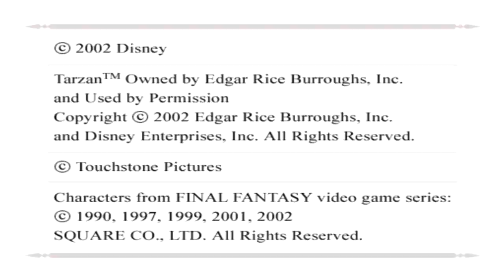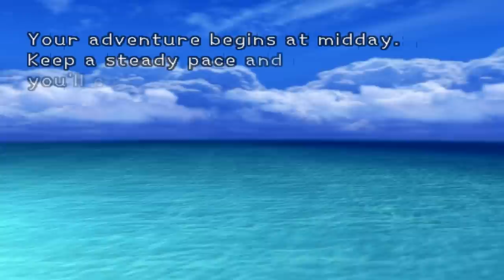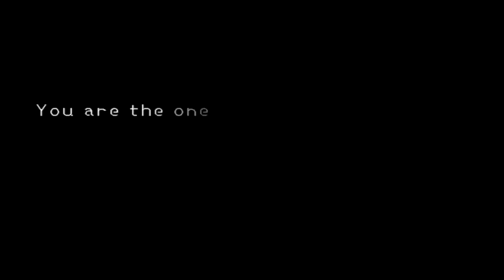Let's Play Kingdom Hearts Episode 1 :: Lost In Darkness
Guys, I can't help but be excited for this Let's Play. Most of the games I've done have been Nintendo games, so it's nice to branch out a bit. It helps that this is one of the best games I've ever played! I love this game, and I hope you'll enjoy the ride through it with me.

If this video get 9001 likes, I'll do a Full Grown rendition of Simple and Clean. :P

Let's Play Kingdom Hearts!